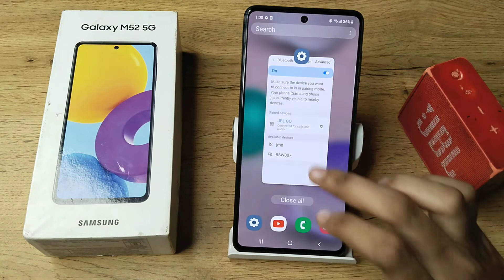How to pair bluetooth speaker in Samsung M52 5G